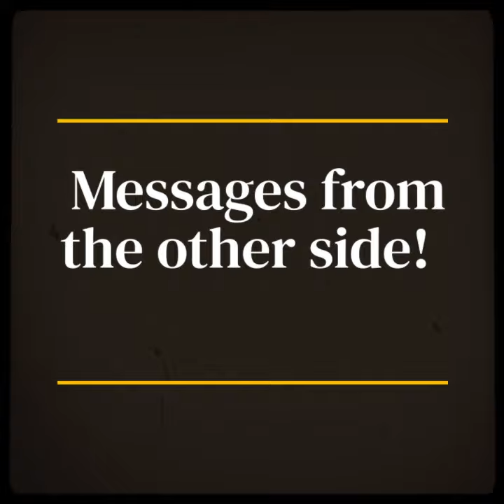Psychic Medium Donna Young/ Readings & Retreats